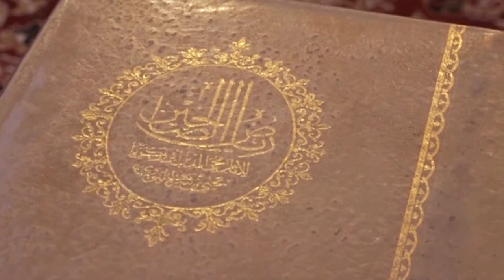MEMPRIHATINKAN NASIB DIAKHIRAT ~ (TANBIHUL GHOFILIN) ~ KH. drh. Zainul Fadli M. Kes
TAMAN SURGA SABILILLAH
Kajian Rutin Taman Surga Sabilillah Malang
Setiap Kamis Ba'da Magrib - Isya
yang Diisi Oleh KH. drh. Zainul Fadli M. Kes
yang Membahas tentang Kitab Tanbihul Ghofilin